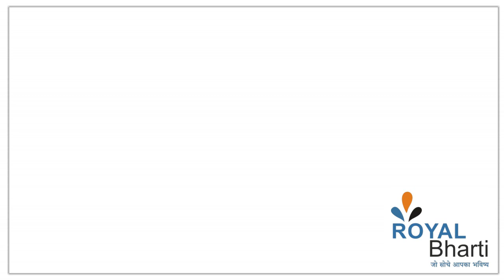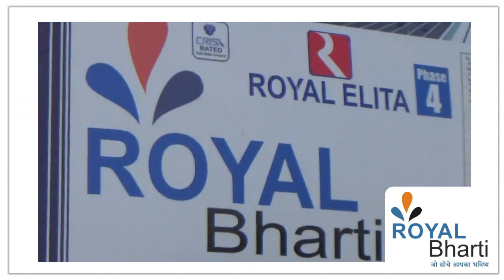रॉयल भारती टीम इण्डिया की फेज़ 4 विजिट